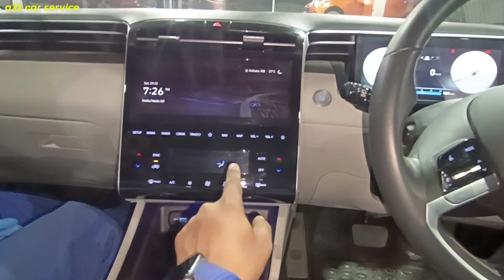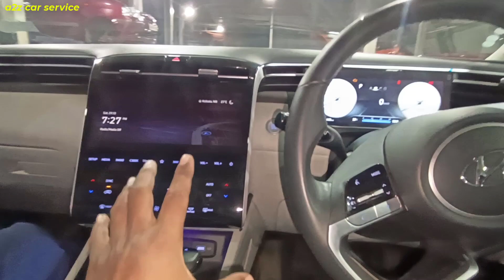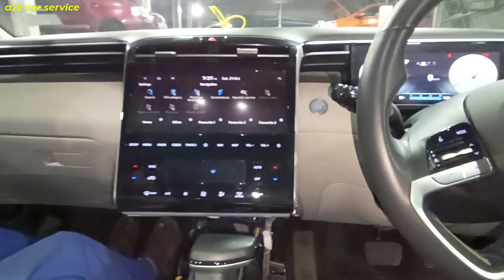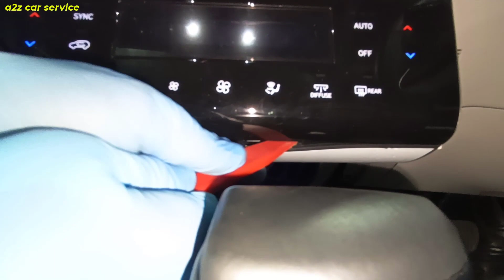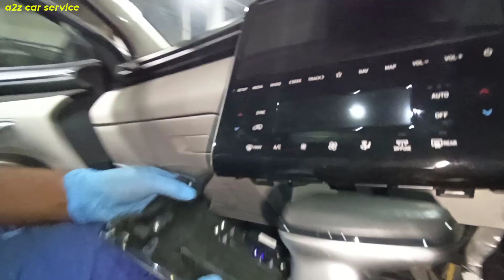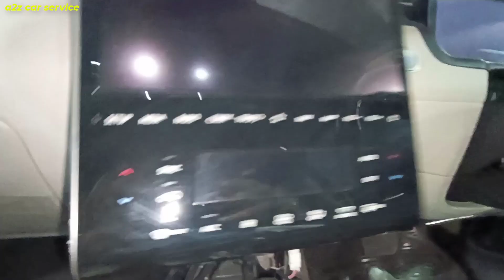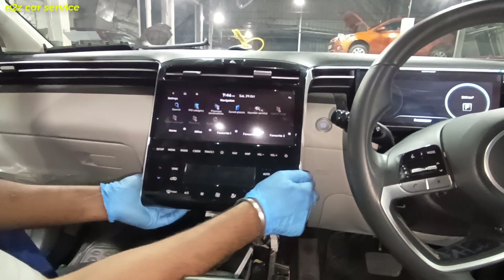Hyundai TUCSON 2022 high Definition Wide Audio Screen removing step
actually this is very simple video nothing special to write,just make for motivate my dear all technician brother to self update .by the way The all-new Hyundai TUCSON will epitomize user experiences with a 26.03 cm (10.25") HD Audio Video Navigation System that reinforces the SUV’s hi-tech cabin experience while also enhancing convenience. The infotainment system offers:

. High Definition Wide Screen
.Split Screen display
. Embedded Voice Commands
. Smartphone Connectivity (Android Auto / Apple Car Play)
. Full Touch centre fascia integrating infotainment and AC controls
. Multi Language Support (10 Regional Languages and 2 Global Languages)
. Home-to-Car (H2C) with Alexa and Google Voice Assistant in Hindi & English (1st in
Segment)
. Over-the-air updates (system and map)
. Ambient Sounds of Nature
.Valet Mode
.User Profiles for Personalization